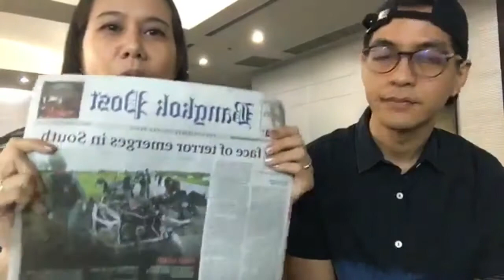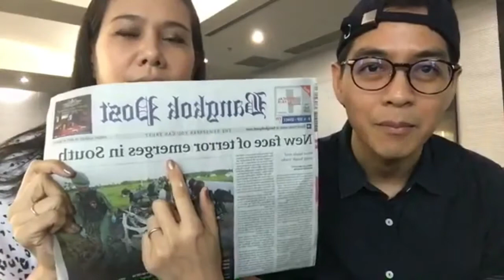Good Morning ASEAN: after the show 18082017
รายการข่าวสารจากกลุ่มประเทศอาเซียน โอกาสธุรกิจ ศิลปวัฒนธรรม เหตุการณ์ปัจจุบันของภูมิภาค หลังรายการเรามีเอาคำศัพท์ภาษาอังกฤษที่น่าสนใจมานำเสนอค่ะ